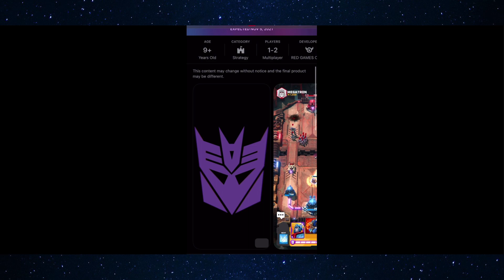Tale As Old As Time | Prime Difficulty - Transformers: Forged to Fight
New Transformers game coming to iOS soon! Expected Nov 5th 2021.